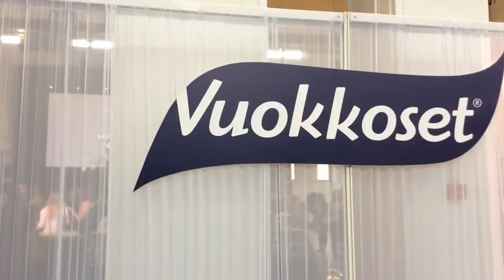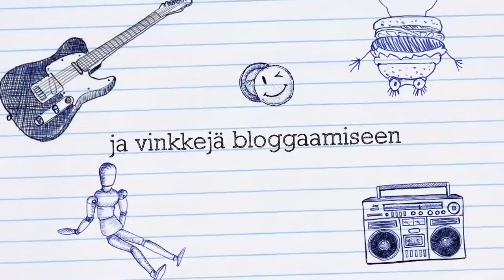Blogger's Inspiration Day 2016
Indiedaysin Blogger's Inspiration Day 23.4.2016, Kattilahalli, Helsinki